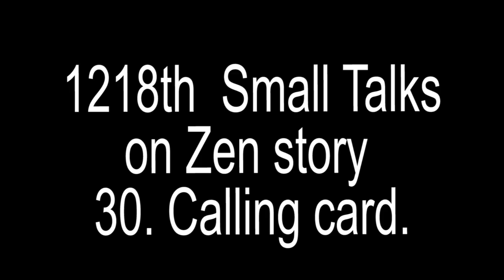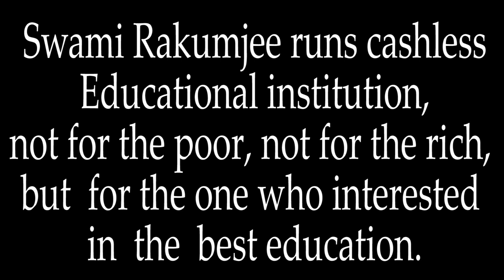Zen story 30 : Calling Card by Swami Rakumjee |HOW TO ASK YOUR TEACHER...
Swami Rakumjee 1218th on Zen story  30 : Calling Card